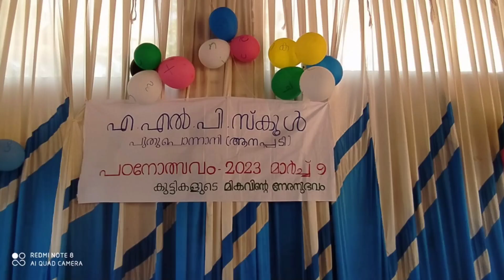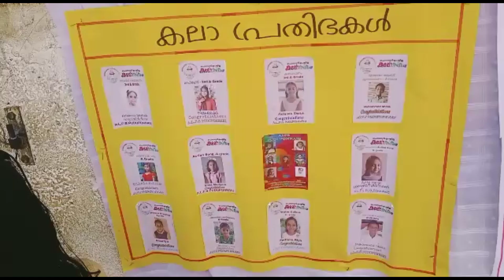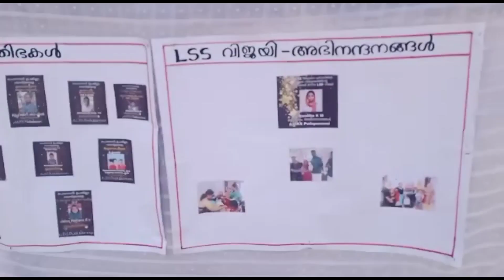Padanolsavam-A L P S Puduponnani